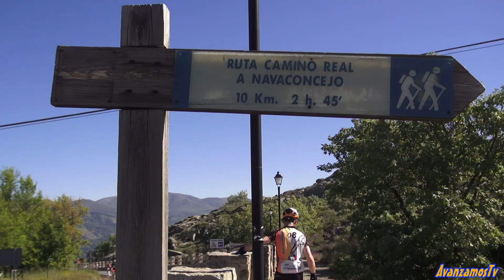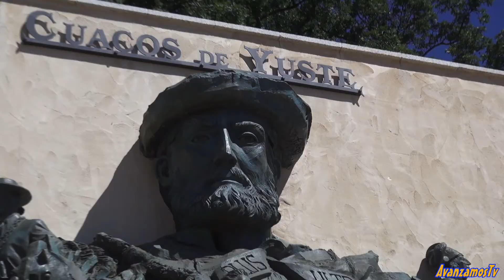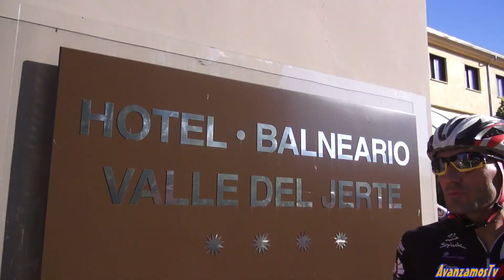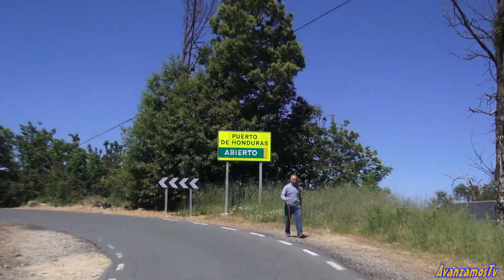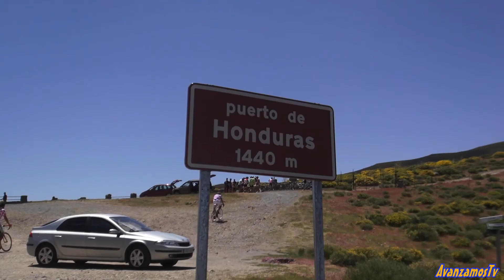La Extrema Ruta Cicloturista por Etapas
AvanzamosTv os presenta la película que os muestra la marcha cicloturista La Extrema, que recorre el norte de Extremadura durante tres días.  La Extrema es un evento cicloturista de carretera por etapas NO competitivo combinando deporte y naturaleza, y recorriendo los parajes más sorprendentes y emblemáticos de las comarcas del Valle del Jerte, Sierra de Béjar, La Vera y el Ambroz. Consta de tres etapas circulares.
El ambiente de todos los participantes ha sido espectacular de convivencia y con puertos como La Covatilla, Tornavacas, Honduras o Piornal.  Te enamoras de este reto y del Valle del Jerte desde la primera vez que lo visitas.
Desde LaExtrema queremos agradecer la colaboración y aportación de
las siguientes entidades y empresas:
Diputación de Cáceres
Guardia Civil de Tráfico
Hotel Balneario Valle del Jerte
Specialized
Spiuk
Nutrisport
RehabMedic
Pedalier
GR-100
AvanzamosTv
Esciclismo
Pirenaica
Sacajugo
a todos los participantes
Y a nuestro invitado de honor,
el ex-ciclista bejarano:
Laudelino Cubino.

Desde AvanzamosTv
cámara:  Francis Jimenez.
dirección y edición: Javier Flores.
técnico apoyo: Pablo León.
asistencia: Paloma Castro.
y agradecemos la colaboración
de todos los participantes y
a la organización de La Extrema
para la producción de esta película.

música de Dexter Britain
"Beyond The Finish Line"

Javier Flores